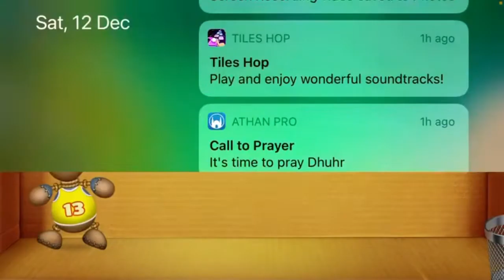First time Playing kick the buddy Game | Android Gameplay Walkthrough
KICK THE BUDDY ARRIVES ON GOOGLE PLAY! We present to you Kick the Buddy — it’s more than just a game! It’s a top interactive action game!

This cool running game is all about racing, jumping, dashing and getting an epic adrenaline rush in no time at all! RUNNING ACTION: Players can have epic fun for free with this amazing endless runner!

Music
100%wolf be yourself

Ignore
All Machines vs Vise Buddy Weapons | Kick The Buddy 2020, ANTHILL vs FLY SWATTER | Kick The Buddy | Bananos Gameplay, The Best Funy Game Play - Kick The Buddy vs All Application Weapon, Robin Hood testa ferramentas de trabalho contra Buddy!! Será que Buddy sobreviveu ao ataque de uma furadeira ? , ALL Plantus Predatus vs Horror Buddy Weapons | Kick The Buddy 2020, Kick the Buddy in real life 2. DIY, 14 Crazy Machine Vs The Buddy Kick The Buddy 2020, Rescue Cut In Real Life with Buddy - How to Make from Cardboard DIY, Bio Weapons vs The Buddy | Kick the Buddy, CRAZY HORROR WEAPONS vs The Buddy | Kick The Buddy, kids playing Games, Diana and the Collection of New Stories for Kids, Diana and Roma take care of the kitten, Tom & Jerry | Boomerang, Tom & Jerry | The Lost Ring | Boomerang UK, Wash Your Hands Song | Healthy Habits For Kids | Super JoJo Nursery Rhymes & Kids Songs, Johny Johny Yes Papa 👶 THE BEST Song for Children | LooLoo Kids, Johny Johny Yes Papa Lyrics Johny, Johny Yes, Papa? Eating sugar? No, papa! Telling lies? No, papa! Open your mouth Ha, ha, ha! Johny, Johny Yes, Papa? Eating sugar? No, papa! Telling lies? No, papa! Open your mouth Ha, ha, ha! Nursery rhymes in English, canciones en inglés para niños, barnvisorna på engelska, Músicas em inglês para crianças, Gyerekzene, Kinderlieder in Englisch, 英文兒歌, Písničky v angličtině, أناشيد أطفال باللغة الإنجليزية, अंग्रेजी में नर्सरी कविताएं, Comptines en anglais, Lagu-lagu anak berbahasa Inggeris, Musik Untuk Anak, Barnerim på engelsk, Canzoni per bambini in inglese, Engelse kinderliedjes, Piosenki dla dzieci po angielsku, เพลงภาษาอังกฤษสำหรับเด็ก